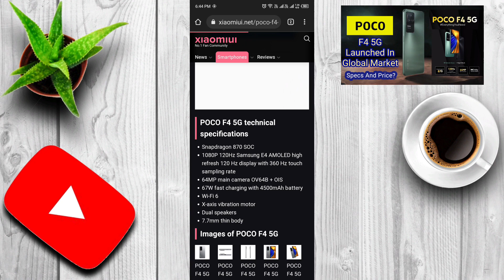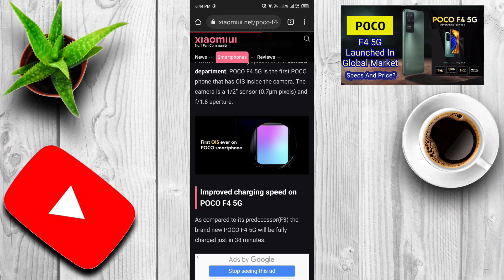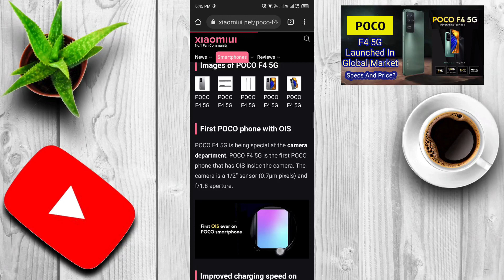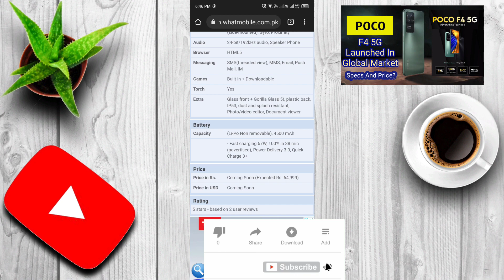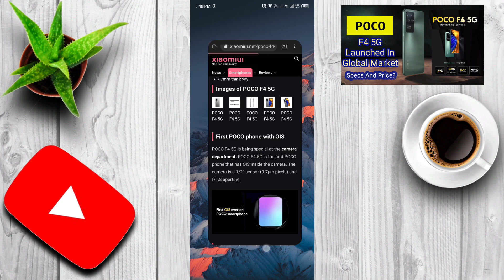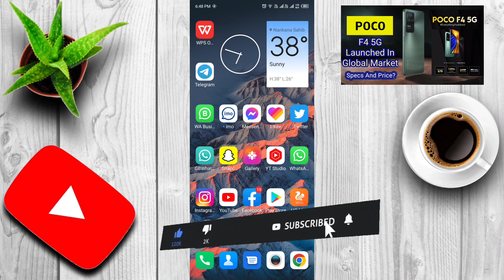Poco F4 5G Launched And Available In Global And Indian Markets | Awesome Features And Cool Design